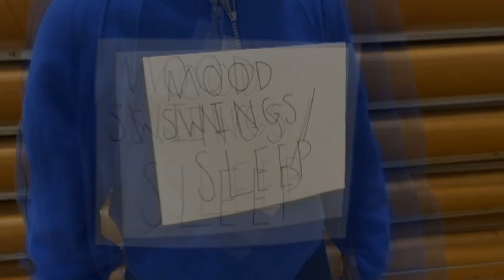Vaping is a Nightmare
Escape the Vape is a PSA video challenge where Minnesota 6th-12th graders can use their voice to raise awareness about the dangers of vaping.  A number of Hayfield students have created video entries for the challenge.  This is one of the videos.